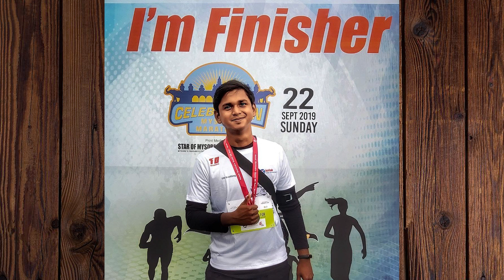அனுபவ சாரல் | B.K.Sivaraman (Cheenu)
👆Anubhava Saaral Episode Title Song:
Composer, Music Producer. Arranger & Singer - BK S. J. Jananiy.
Lyricist - BK N. Kumar.
Producee by JSJ Audio

ராஜயோக தியானம் பிரம்ம குமாரிகளால் இலவசமாக பயிற்றுவிக்கப்படுகிறது. இந்த தியானத்தை பயின்றவர்கள் வாழ்வில் எந்தவித மாற்றத்தை முன்னேற்றத்தை அடைந்தார்கள் என்பதை பற்றி ஒவ்வொருவரும் தங்களது அனுபவங்களை இங்கே பகிர்ந்து கொள்கிறார்கள்.